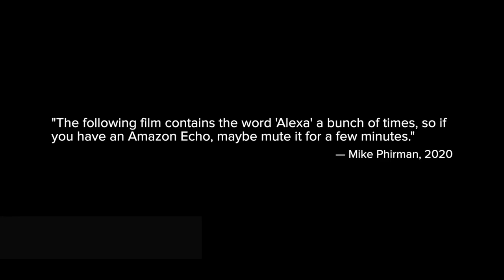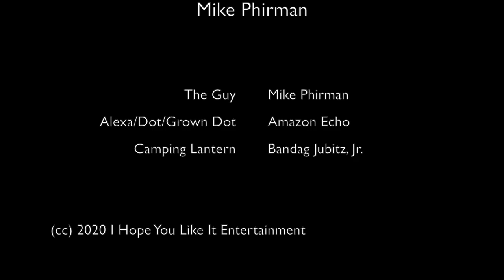Alexa and I are now a Comedy Duo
I FINALLY let Alexa be in the show...